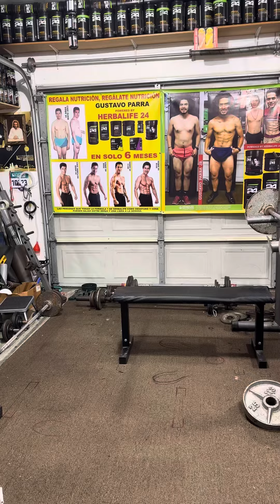GUSTAVO PARRA ABDOMINALES BAJAS 2025